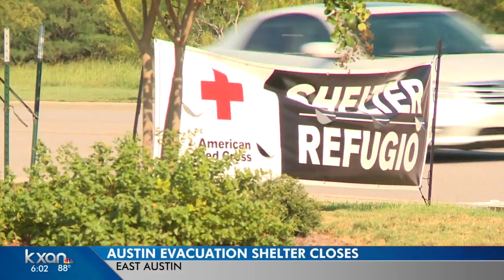Austin closes mega shelter after relocating remaining evacuees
The city of Austin closed the city’s mega shelter Friday afternoon after transitioning the remaining evacuees to other housing.